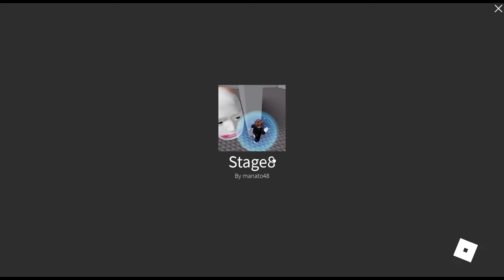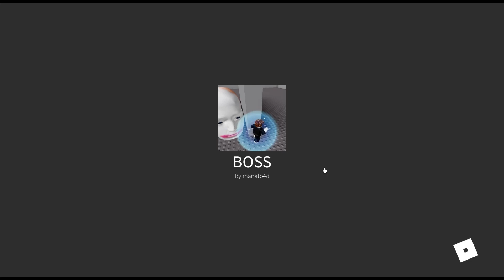Larikan Diri Dari Kepala Yang Sus // (Escape Running Head) \\ [Roblox Malaysia]